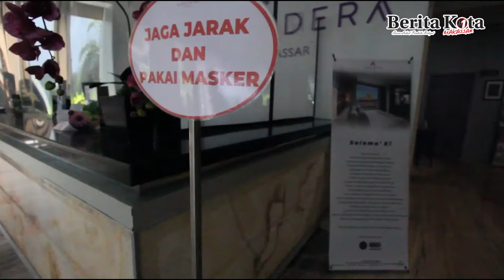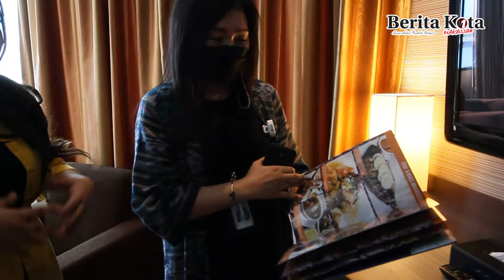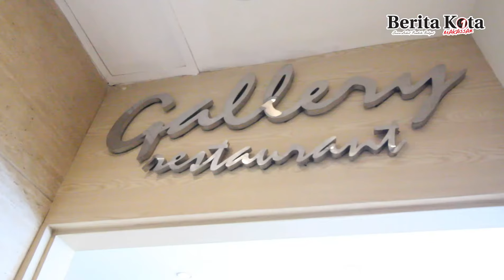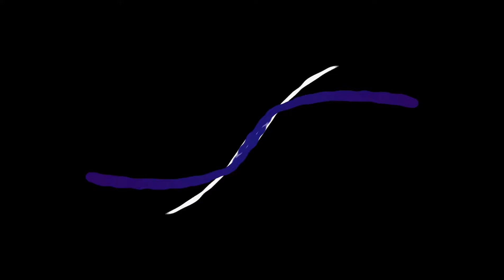KEREN ABIS BEST VIEW HOTEL ALMADERA, HOTEL LEGEND KOTA DAENG